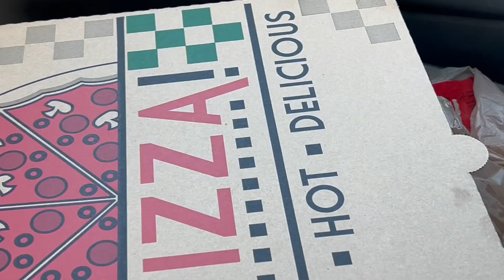Plumbing Related Work 11/7/22